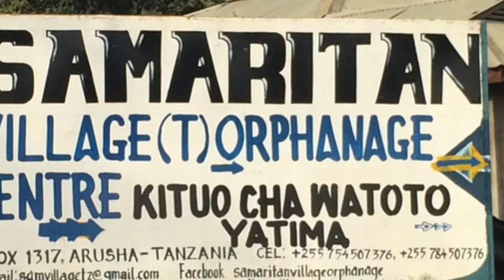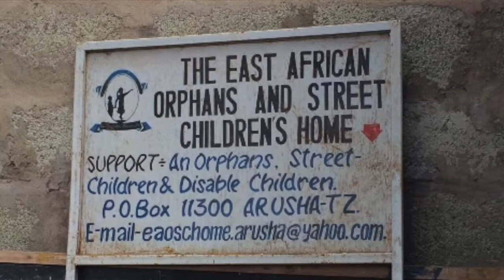Samaritan Village Orphanage History 2017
Learn about the amazing history of Samaritan Village Orphanage in Arusha Tanzania, Africa. For over 25 years Samaritan Village has been rescuing abandoned and orphaned children and giving them a home where they can grow up in a loving Christina environment. Music